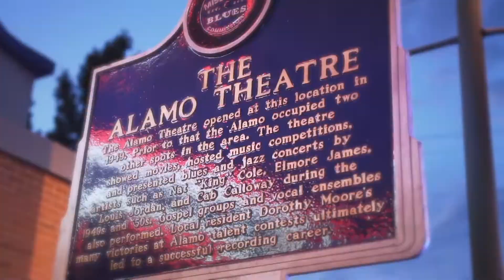Double Crosses Premiere Recap Featuring Charleston White , Murda Pain, Lil Migo, 600 Breezy & More !